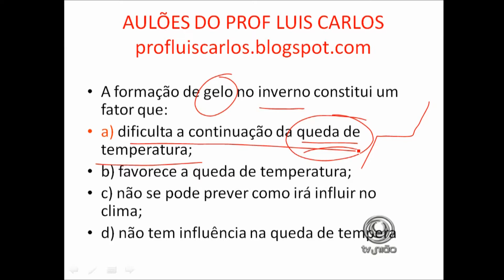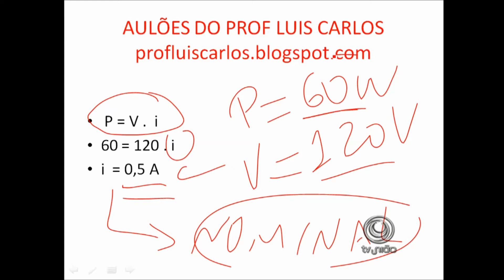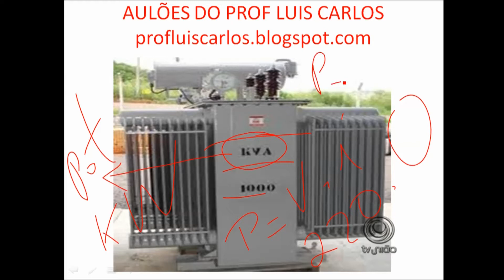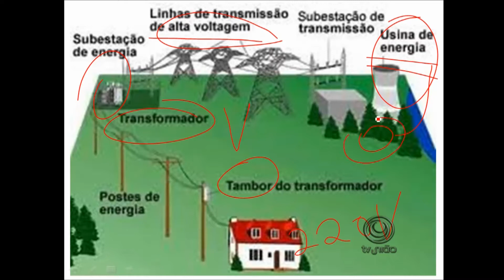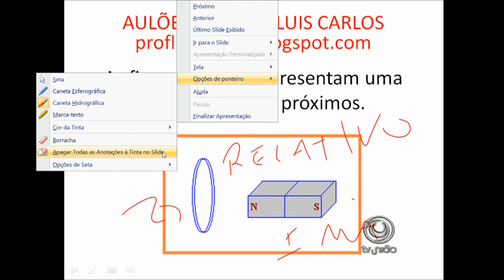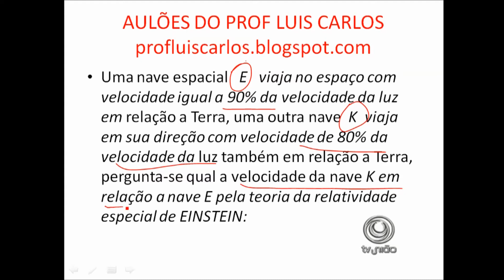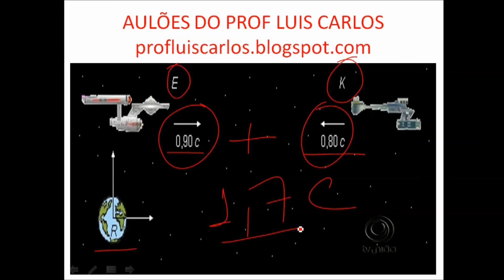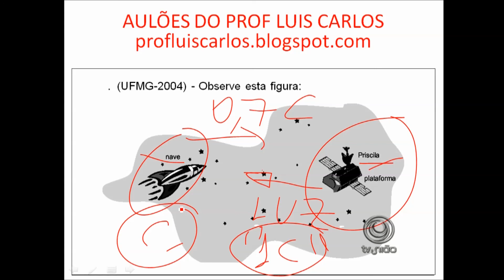FISICA exercicios parte3 eletricidade e fis moderna Prof Luis Carlos